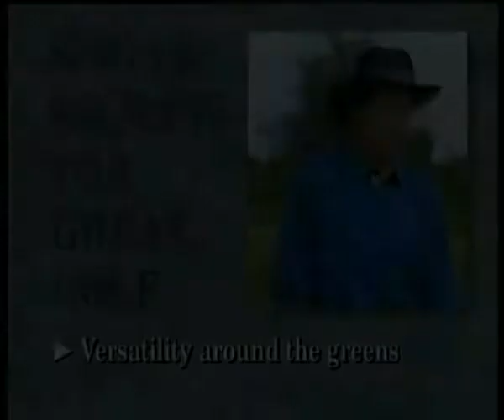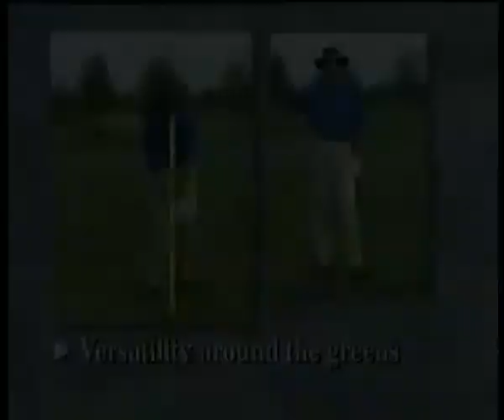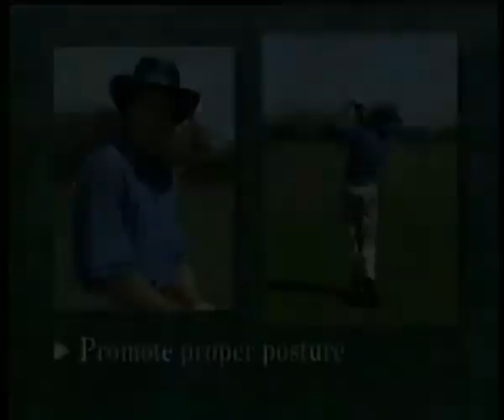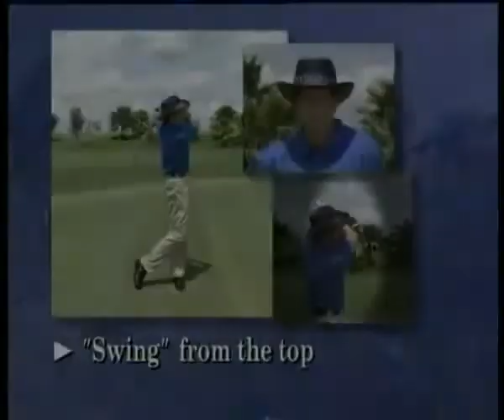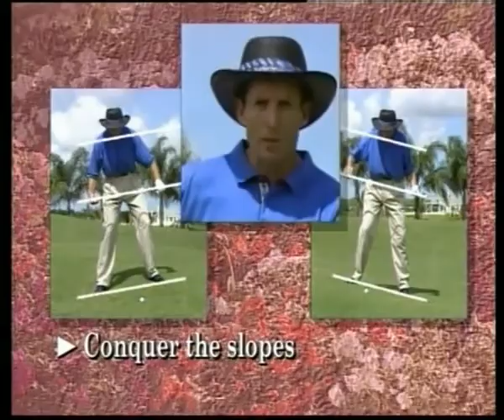Hướng dẫn tập golf từ cơ bản đến nâng cao - Phần 6